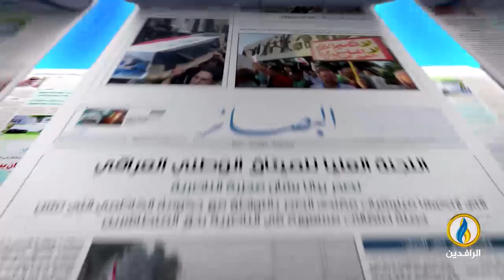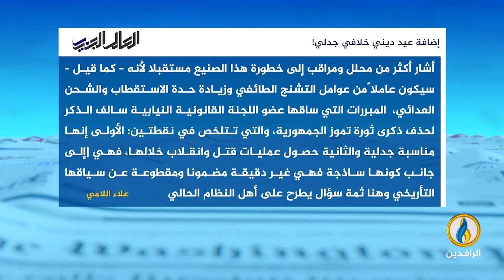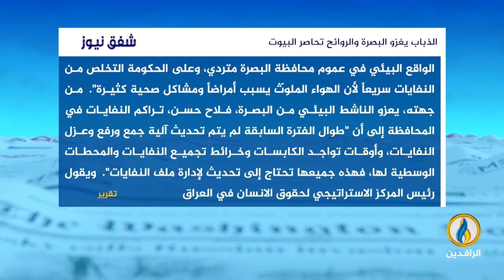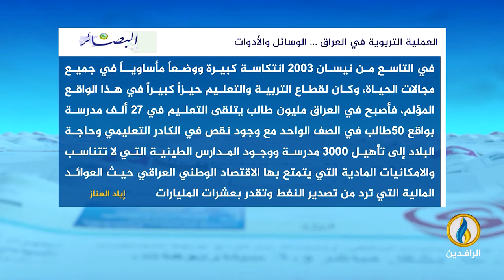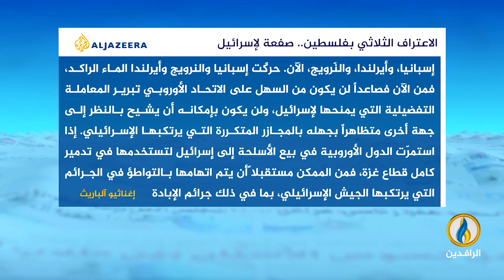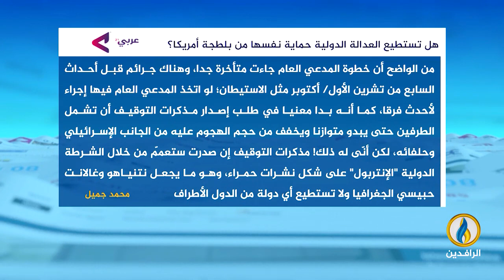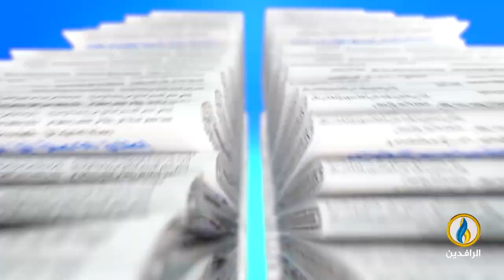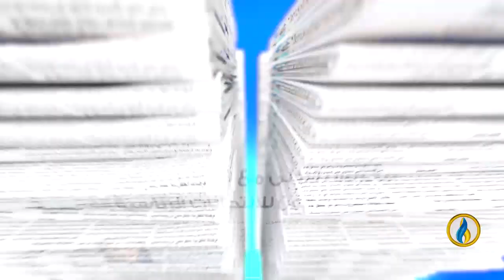صدى_الأقلام | 30 - 5 - 2024